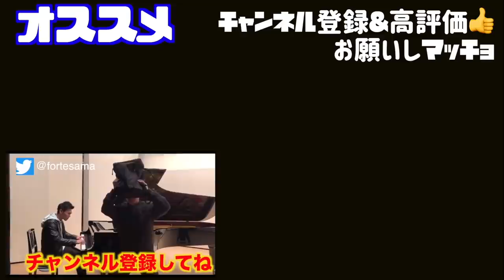【ゲキ難】ベートーヴェン 創作主題による32の変奏曲/Beethoven 32Variation